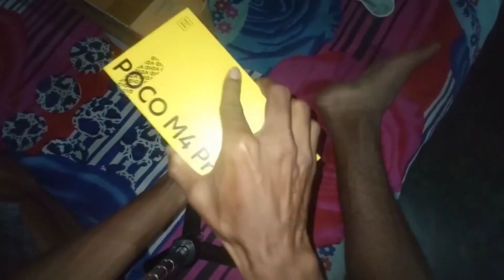New mobile phone 📱unboxing video📱//Assamese vlog :16//2022👈👈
video to full saport kori jabo🙏🙏
poco M4PRO mobile unboxing volg